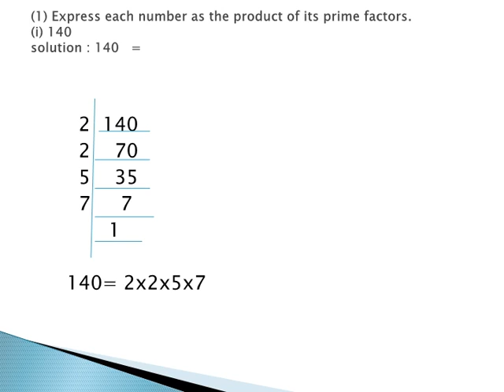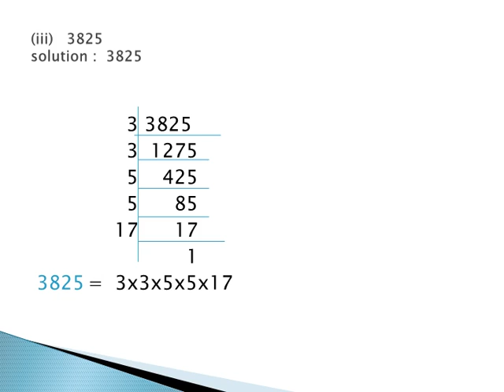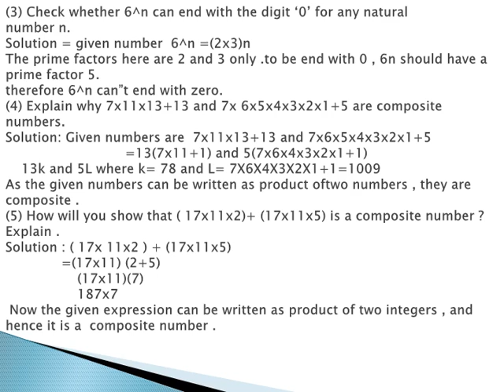10 th class video on real numbers 1.2 by govind naidu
very good video  on real numbers with easy methods to solve problems ,try it and easily learn it .lets go